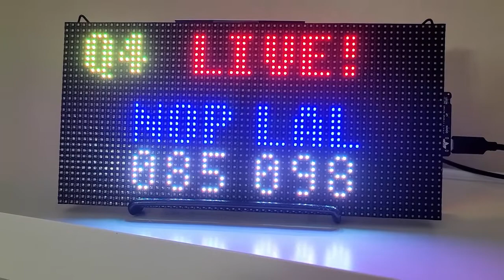NBA LED scores tracker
Track and show off your favorite NBA scores.
Live games/previous games.